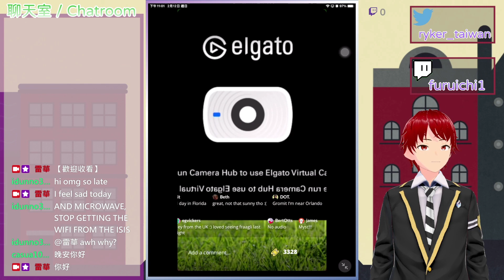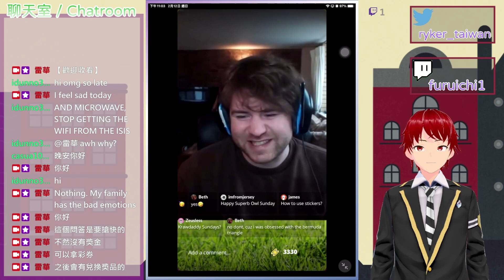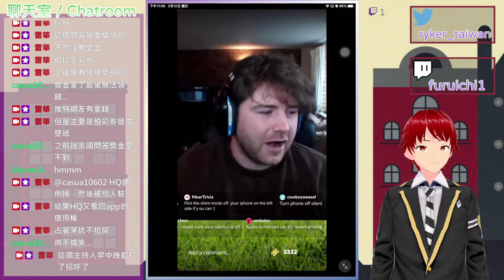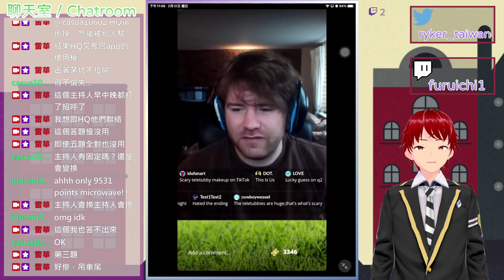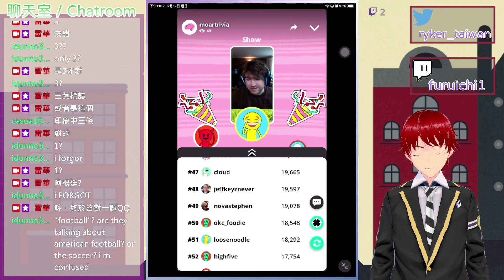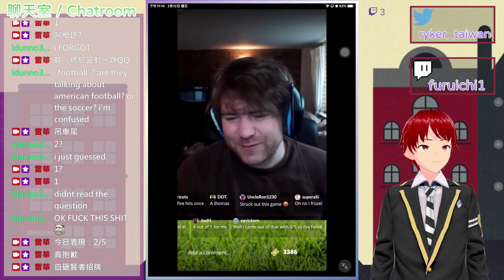問答遊戲『MOAR Trivia』試玩 遊戲日期：2023年二月11日（美國時間）、2023年二月12日（臺灣時間）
問答遊戲『MOAR Trivia』試玩
遊戲日期：
2023年二月11日（美國時間）
2023年二月12日（臺灣時間）

【說明 / せつめい】